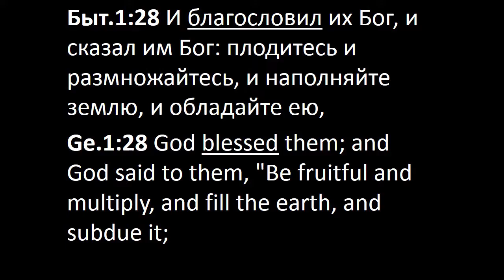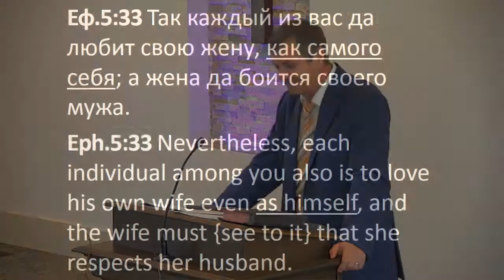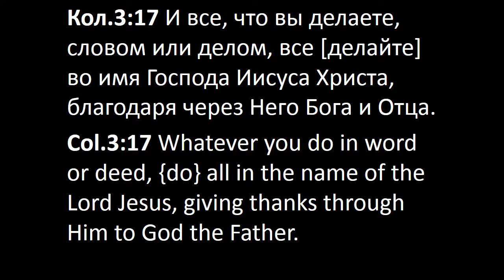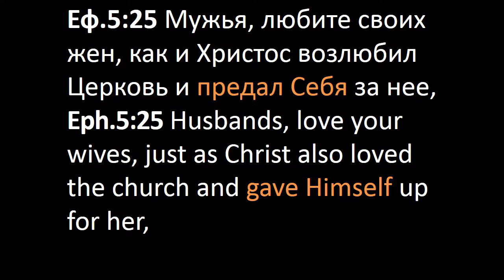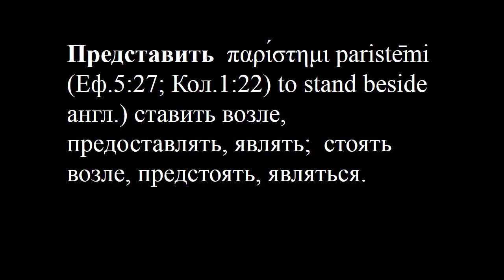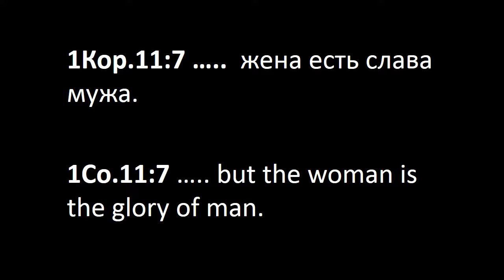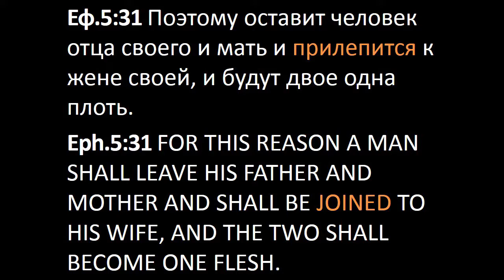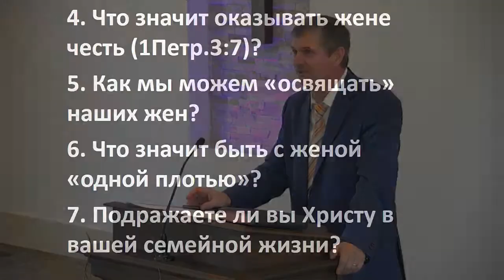Мужья, любите своих жен. Часть 3. Геннадий Марьянов. Ефесянам 5, 25-32 (№46)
Разбор Слова Божьего, Послание к Ефесянам.